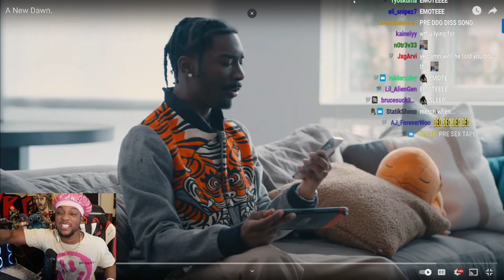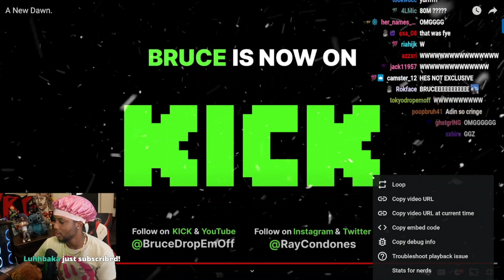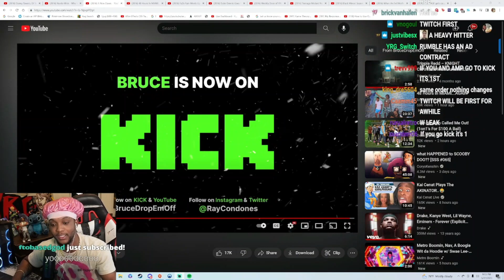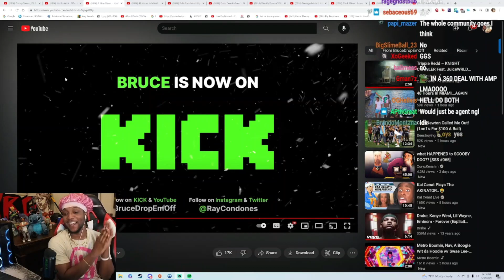YourRAGE Reacts to Bruce Going to KICK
Yourrage plug 🔌